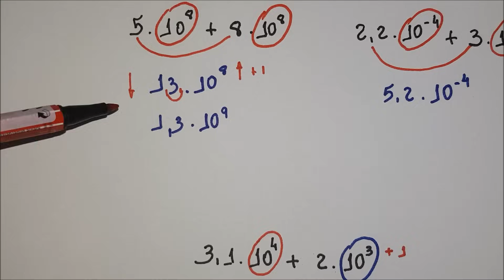Operações com notação científica - Adição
Natal/RN.